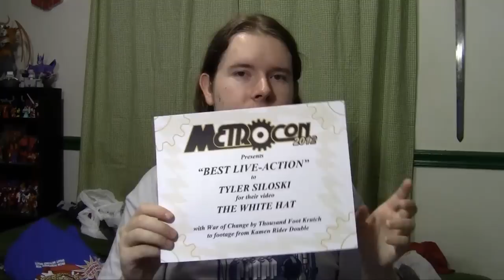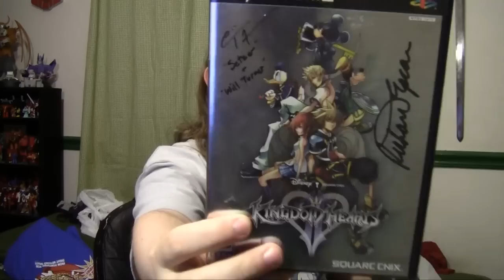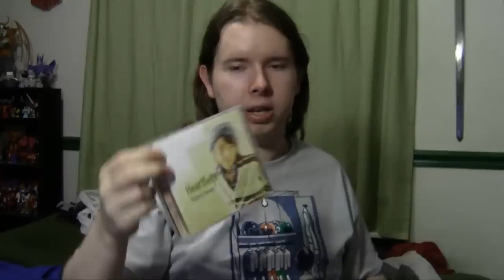Stories and Haul from Metrocon 2012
Back from Metrocon and once again, I bring stories of mayhem and insanity, as well as show off a ton of stuff from the dealer room. Yes it's long, I have a LOT of things to go over and talk about, as well as a question for all the viewers of my panel videos.